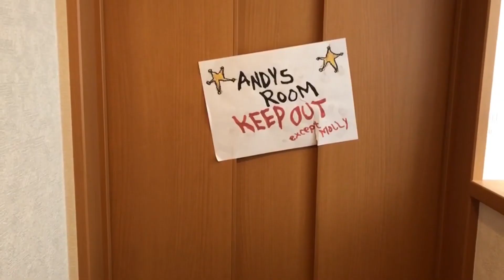【消去覚悟】スーパーのお肉コーナーに信じられないものが売ってたので買いました…ピグレット？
トイストーリールームにやってきたくまのプーさん、そして、、、

ものまね
声まね
しゅん